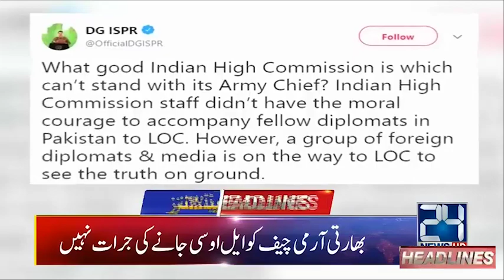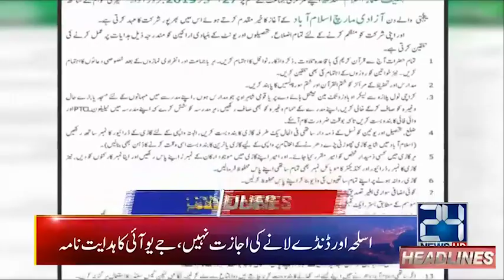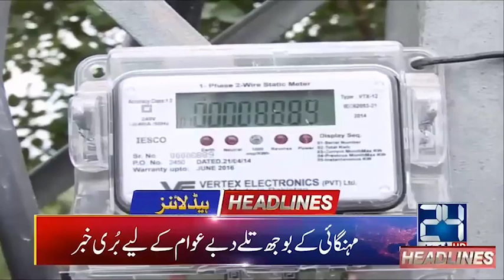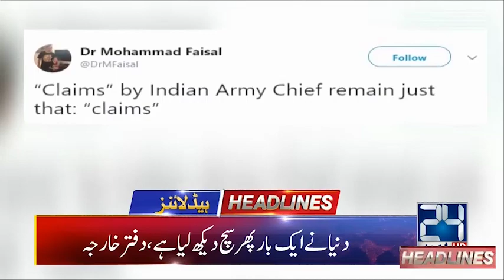News Headlines | 3:00am | 23 Oct 2019 | 24 News HD